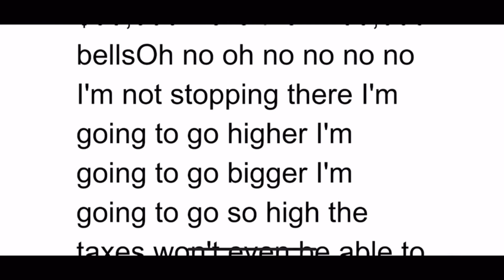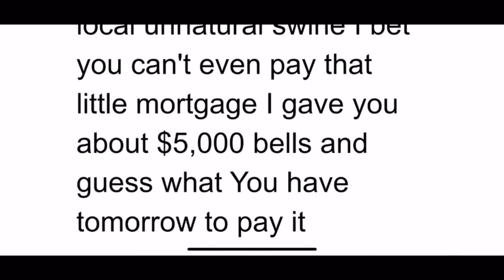ANIMAL CROSSING GETS AGGRESSIVE (CREDIT TO DAMIEN)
Give me yo bells